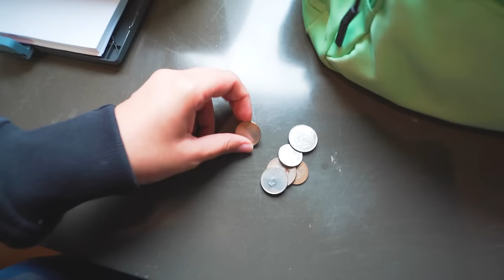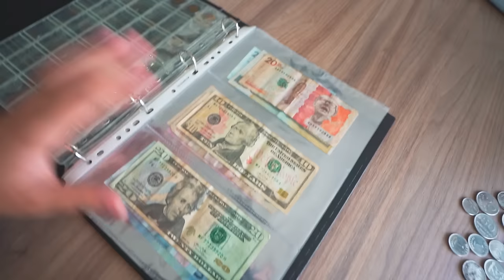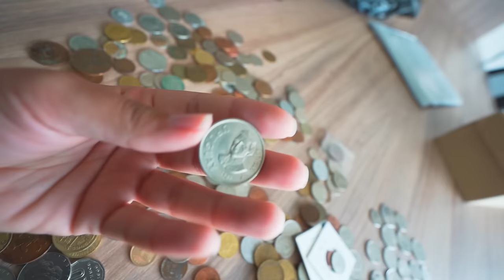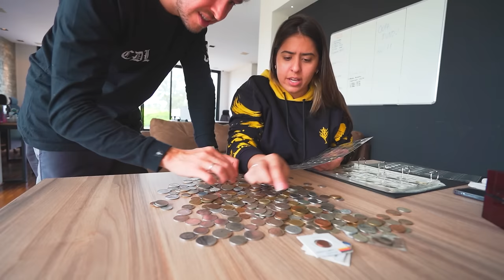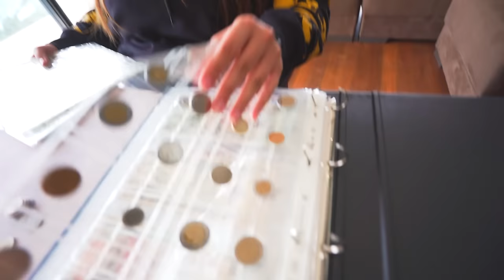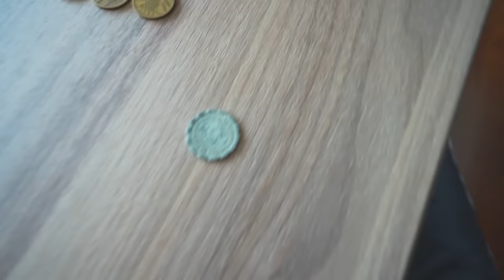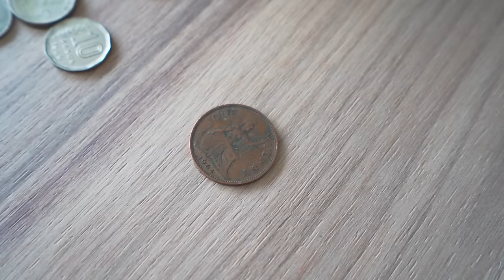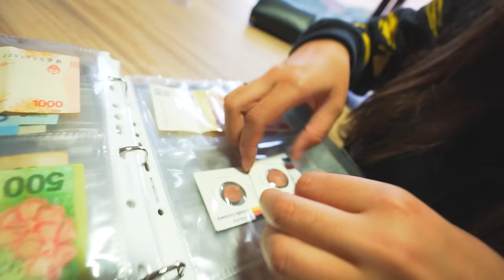ESSA É A MINHA COLEÇÃO DE MOEDAS ANTIGAS